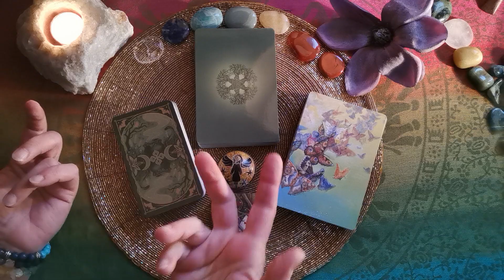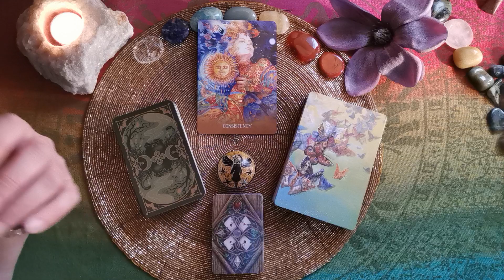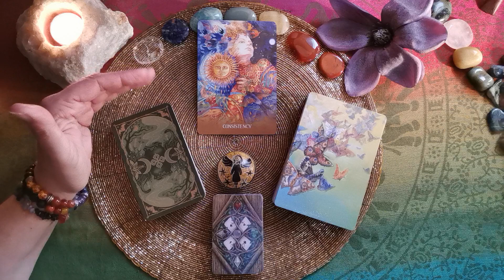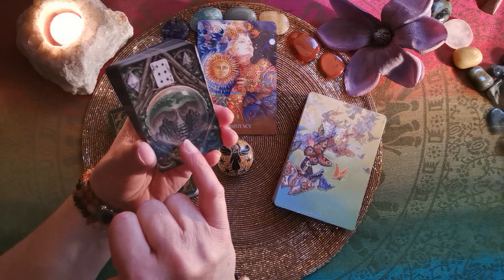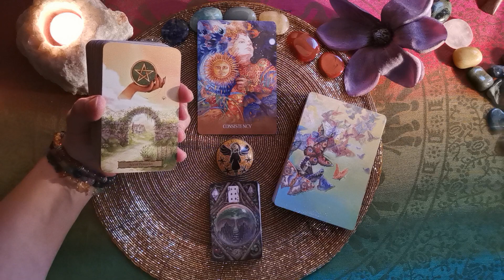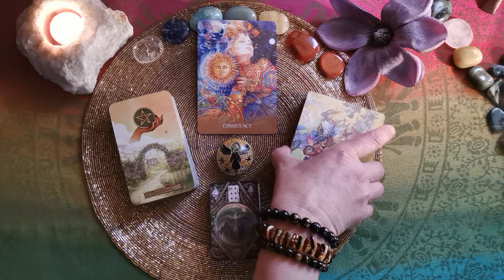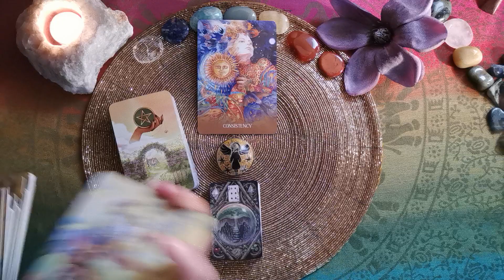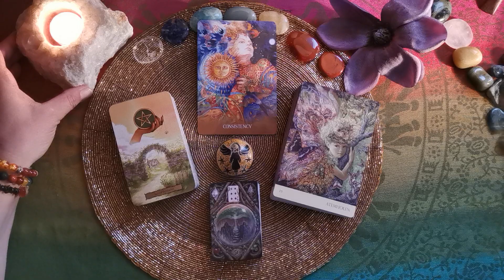Wochen-L🕯cht - KW 18 (28.04.-04.05.´24): Vereinbarkeit?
Das Wochen-Licht blickt auf die Unterseiten der Kartendecks, aus denen die einzelnen Tagesenergien gezogen werden - also auf die Energie, die sich im Laufe der Woche allmählich aufbaut & auf die es zuläuft. Beachtet sie von daher ebenso. Sie macht in Kombination so Manches im Täglichen auch verständlicher.

Und nun wünsche ich dir einen guten Weg damit! Bedenke freilich, dass es eine allgemeine, kollektive Legung ist. Schau bitte selbst gut, wie du damit in Resonanz gehst & was auf dich zutrifft. Womit du nichts anfangen kannst, das lass einfach da!

Für genaueren Einblick in Deine persönlichen Entwicklungen stehen meine Angebote zu individuellen Legungen & Gesprächen zur Verfügung unter:

- Das AUGE (Thema Liebe, auf dich oder dein Gegenüber, ca. 45 min)

- GROßE TAFEL Lenormand (auf alle Themen möglich, ca. 50 min) über

Verwendete Karten:
Secrets of the Witch´s Garden Tarot (Sasha Graham u.a., Llewellyn Books)
Sacred Earth Oracle (Toni Carmine Salerno, Blue Angel Verlag),
The Enchanted Lenormand Oracle (Caitlin Matthews, Watkins Publishing),
Das Naturgeister Orakel (Angela Hartfield, Aquamarin Verlag)